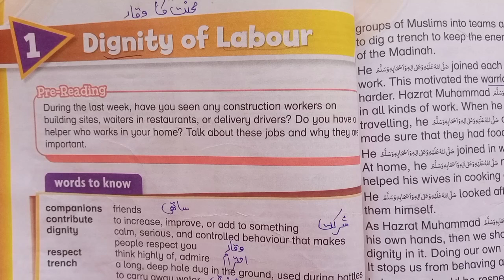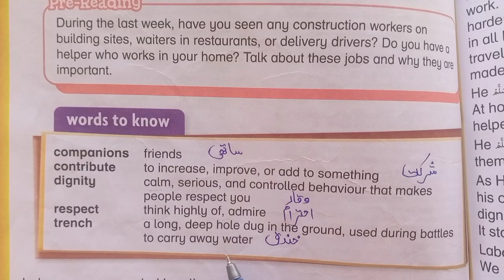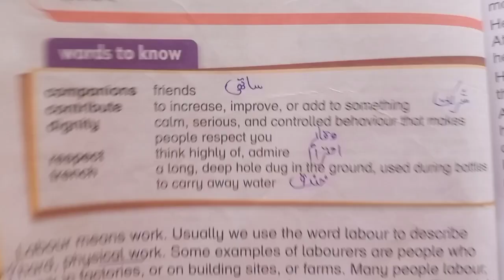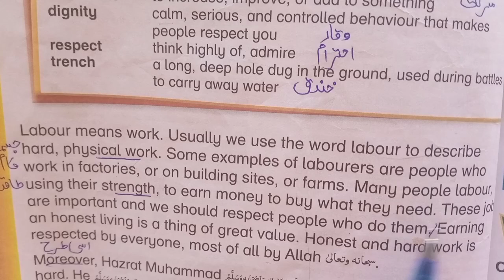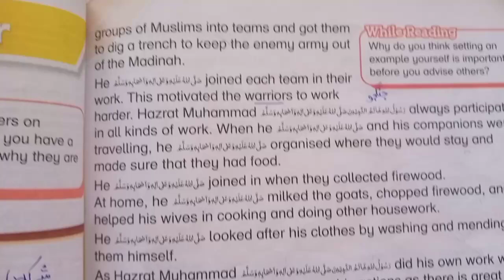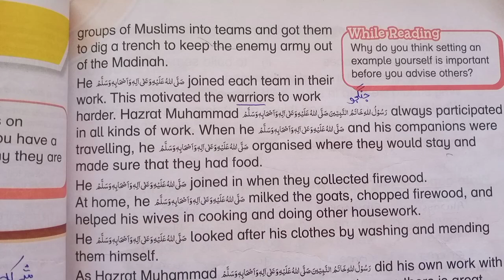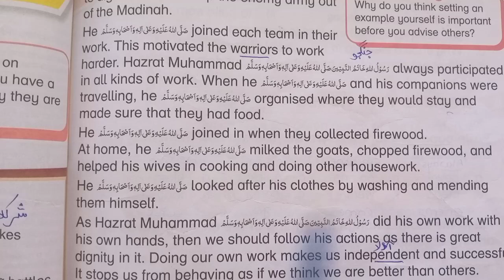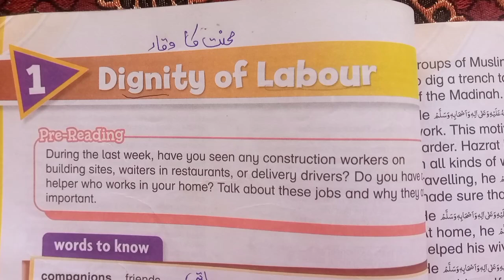Oxford Modern English Book 3 Unit 1 - Reading Translation - Dignity of Labour - SNC New 3rd Edition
ASSALAM-O-ALAIKUM
In This Video We Learn Complete Translation Activity of Oxford Modern English Book 3 Unit 1 "Dignity of Labour"  Punjab New Curriculum (SNC) PTB For Teachers Who Teach in School and Own Home and Academy and for Parents who Teach this Lesson to their Children at own Home...